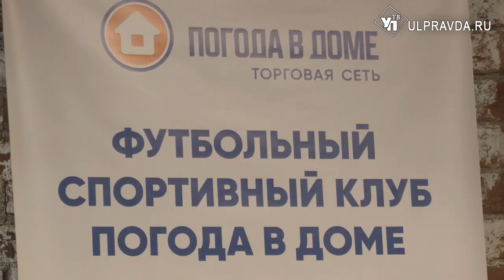Бесплатно и для для всех! В Ульяновске открылся новый детский футбольный клуб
В Ульяновске становится все больше возможностей для юных любителей спорта. В минувшие выходные открылся новый детский футбольный клуб «Погода в доме». Торжественное открытие состоялось на стадионе «Симбирск».